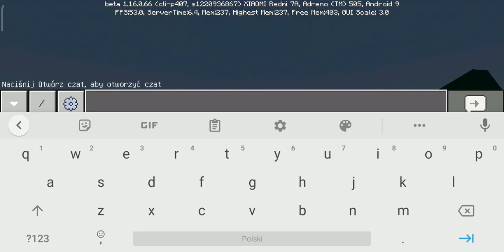Jak zrobić blok wody, lawy i blok wody z rybą 😃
Potrzebne do zrobienia : bariera i wiadro z wodą, lawą lub z rybką. Pozdrawiam!